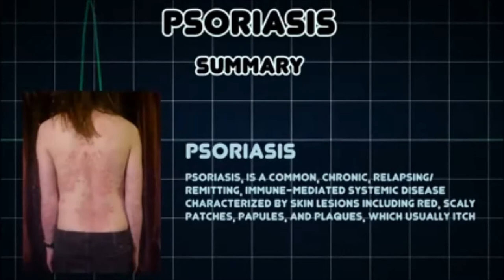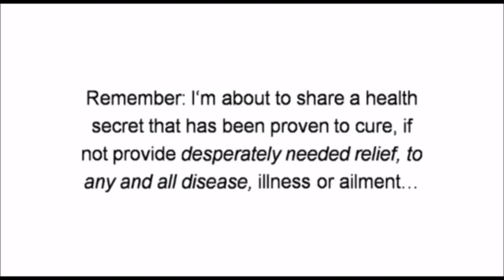Soriatic Arthritis. There Is A Natural Cure For Soriatic Arthritis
patients with soriatic arthritis often have other disease conditions like diabetes and hypertension. Protein in blood links psoriasis to other metabolic conditions.  Comment: This makes sense and probably means doctors need to be on the lookout for other problems when they see a patient with psoriasis or soriatic arthritis.